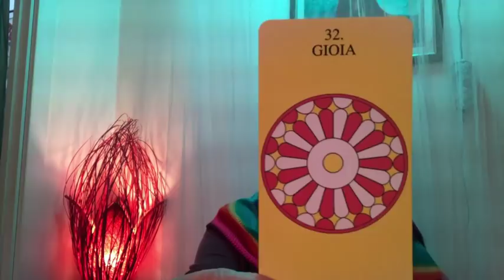La carta 32 Gioia dal libro "le carte dell'Angelo Custode" di Surabhi e. Guastalla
Gli Angeli ci dicono "è in arrivo la felicità"

Surabhi E. Guastalla
Colours  and AuraSoma Terapist, Reiki Master Teacher,  crystals terapist,
Angels and Ascendent Master Teacher
Tarot Master teacher and reader
sul sito trovate tutte le proposte di corsi, eventi e consulti personalizzati  e il curriculum completo: terapeuta, manager e creativa